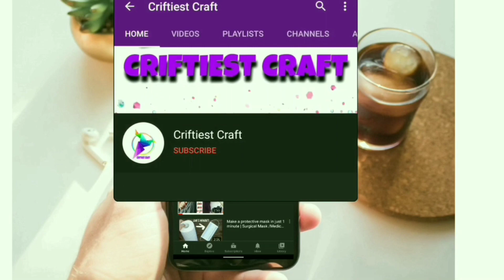সালোয়ার ডিজাইন ২০২৩ | pant pajama design for girl | pencil pant | trouser pants / plazzo / palazzo